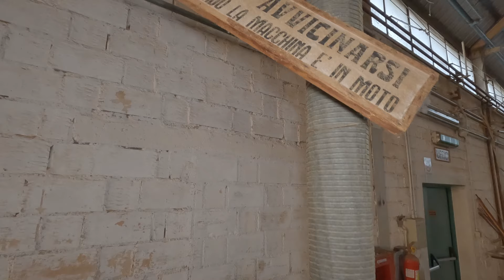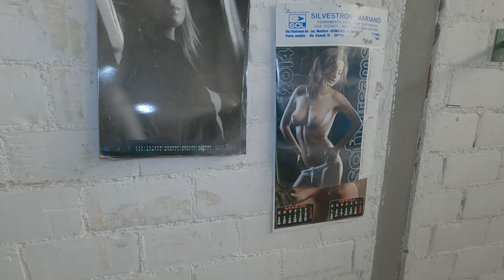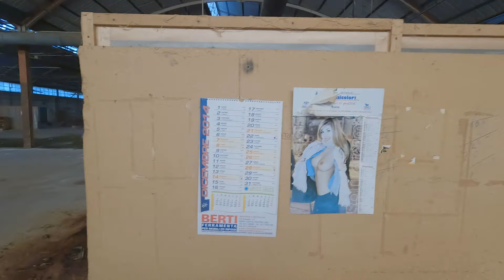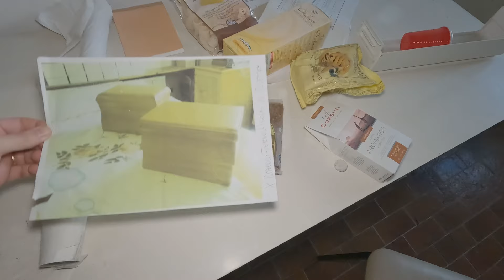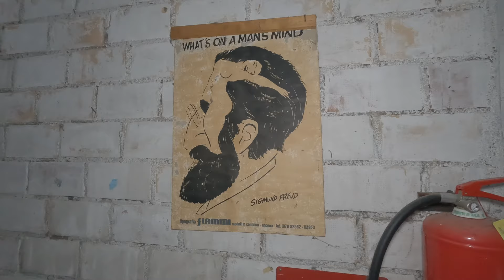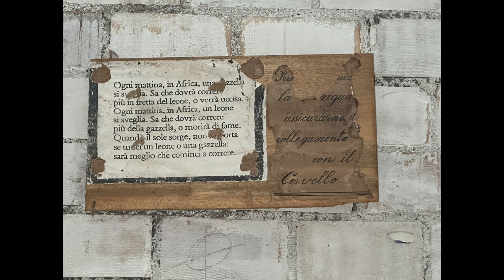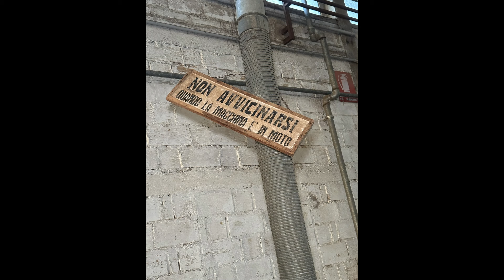L'INDUSTRIA DELLA MORTE: dentro una fabbrica di bare ABBANDONATA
Oggi siamo in una fabbrica di bare, un luogo insolito, ma pur sempre abbandonato, al suo interno troviamo ancora delle lavorazioni di bare di vario tipo, cataloghi, scopriamo anche la passione principale di chi veniva qua tutti i giorni a lavorare...

Ti piacciono i nostri video? Aiutaci a sostenere il canale, basta anche una piccola donazione!
Siamo Diana e Matteo , questo è il nostro canale di Viaggi e Urbex